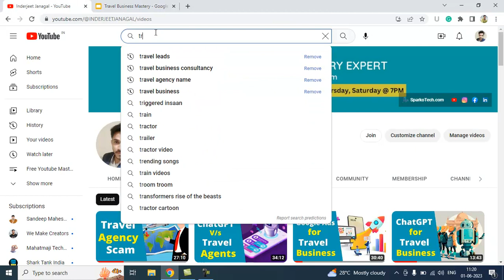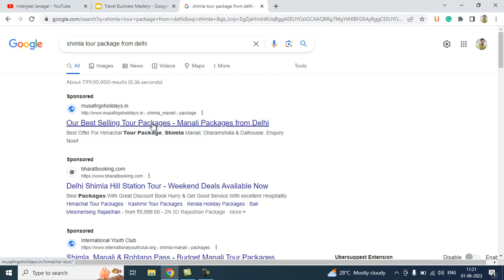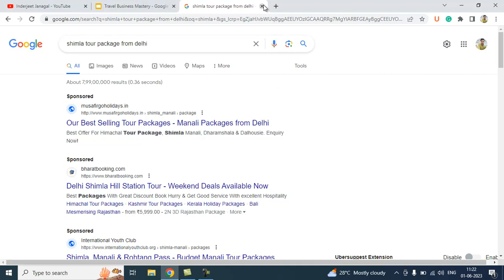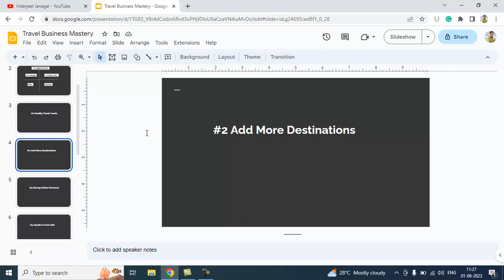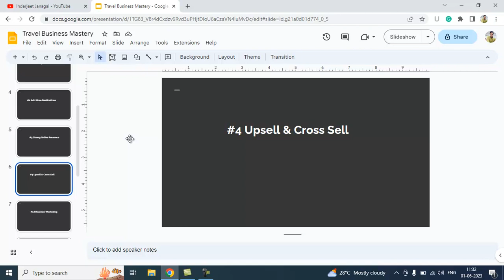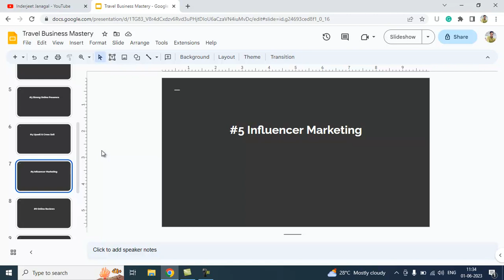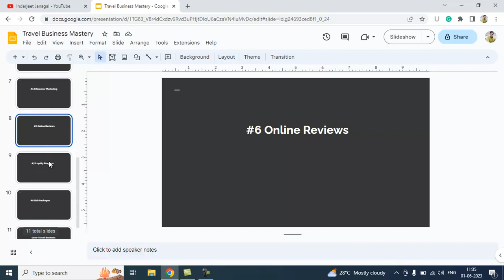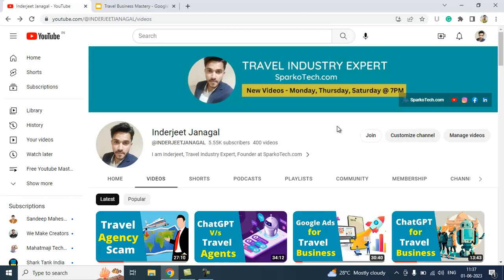How to Increase Revenue for Travel Agency Business?